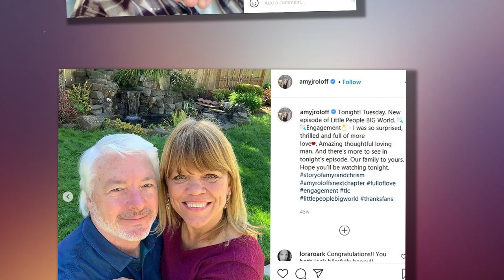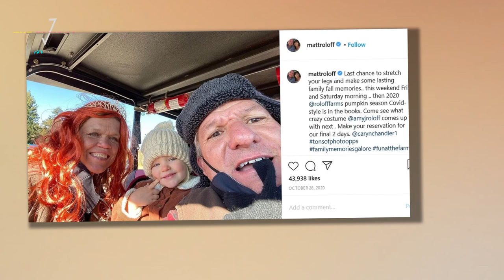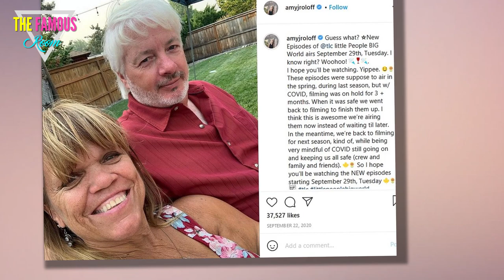Amy Roloff Sets Wedding Date, Can't Wait to Be Mrs. Chris Marek! - Little People Big World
It's getting closer and closer and closer for Amy Roloff and Chris Marek.    We know we keep saying that.    We know the Little People, Big World star keeps saying that.    But now Roloff really means it.  We're writing in cryptic fashion, of course, about Roloff's upcoming marriage to Marek.  The pair for engaged way back in September of 2019 and planned on tying the knot in 2020 -- only for a certain global pandemic to hit and put an end to all those plans.  Amy has since made it clear that she's getting married in 2021, sharing various social media photos of herself out and about, making plans and preparing to be a bride.    Look right here to see what we mean:  Still, while Roloff has hinted here and there that her wedding ceremony is on tap, she hasn't actually revealed the exact date of the nuptials.  Until now, that is.  Kinda.  Sorta.]  “Wow! The BIG day is getting closer,” the TLC star wrote on Instagram on Thursday, April 8, prior to honing in on a date and gushing over her fiance:    “I can’t believe in about 4 1/2 months I’ll be married to this man -- my friend and partne"